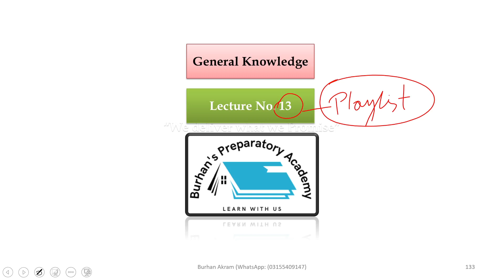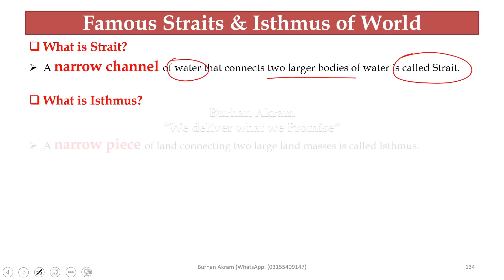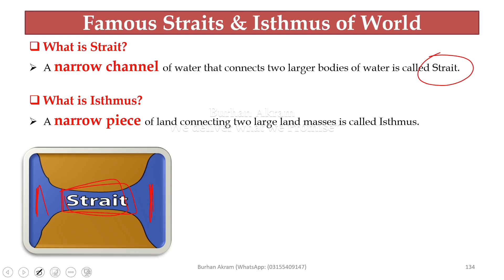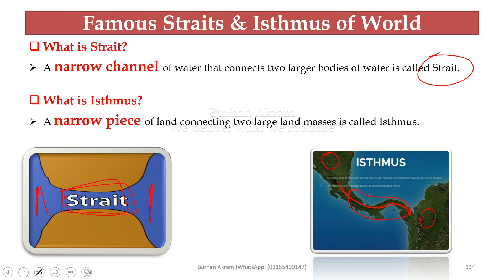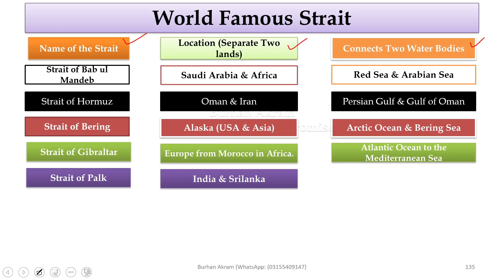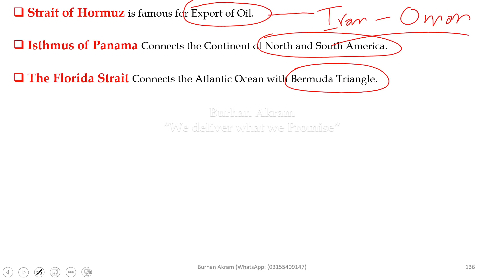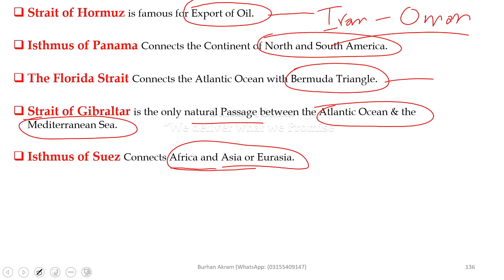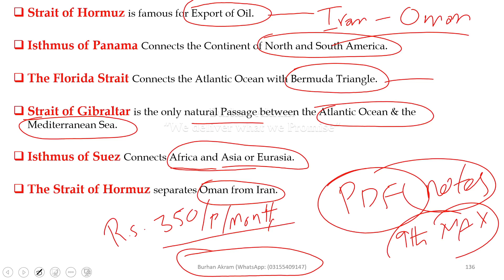General Knowledge | Lec.No.13 | FPSC | SPSC | Municipal/Town Officer| PPSC | KPSC |BPSC| NTS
Famous Straits & Isthmus in the World

What is Strait?
A narrow channel of water that connects two larger bodies of water is called Strait.

What is Isthmus?
A narrow piece of land connecting two large land masses is called Isthmus.

Strait of Hormuz is famous for Export of Oil.

Isthmus of Panama Connects the Continent of North and South America.

The Florida Strait Connects the Atlantic Ocean with Bermuda Triangle.

Strait of Gibraltar is the only natural Passage between the Atlantic Ocean & the Mediterranean Sea.

Isthmus of Suez Connects Africa and Asia or Eurasia.

The Strait of Hormuz separates Oman from Iran.